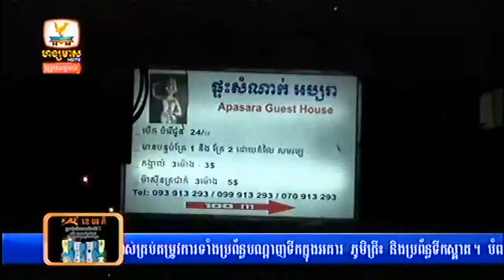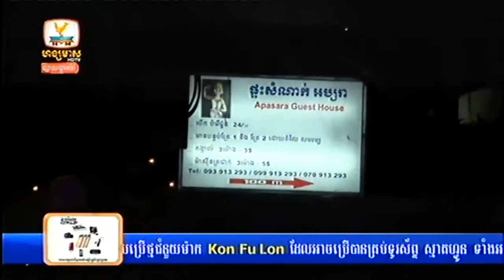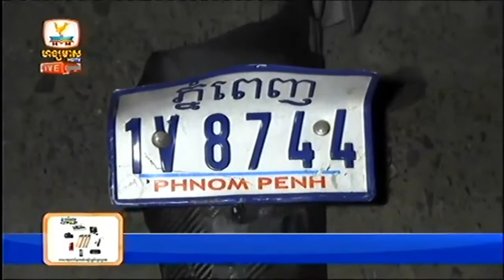Hang Meas News, HDTV, 18 March 2015, Part 06